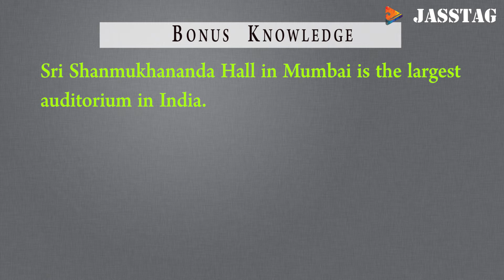भूतकाल या भविष्य में यात्रा करना मुमकिन है या नहीं ? What is Time travel and Time Dilation ?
Instagram id Of Jasmin Patel. Make permanent bond.

Join Jasmin Patel Family by what's app : 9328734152